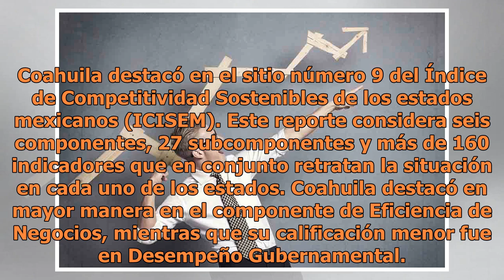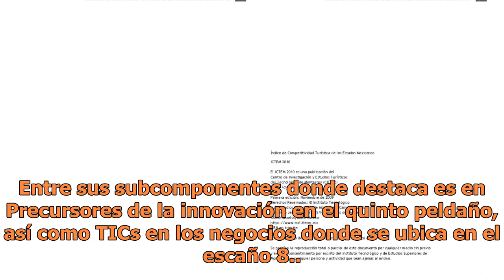Destaca Coahuila en competitividad; Se lleva 9° lugar del índice del Tec de Monterrey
Coahuila destacó en el sitio número 9 del Índice de Competitividad Sostenibles de los estados mexicanos (ICISEM). Este reporte considera seis componentes, 27 subcomponentes y más de 160 indicadores que en conjunto retratan la situación en cada uno de los estados. Coahuila destacó en mayor manera en ...